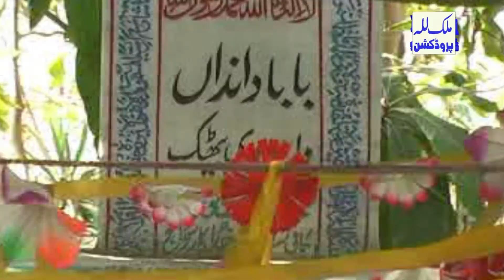Pia Wasnain Des Beganay 2 | Talib Hussain Dard | Best Punjabi Song | Hidden Memories | Punjab Virsa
Punjab Music
Pakistan Music